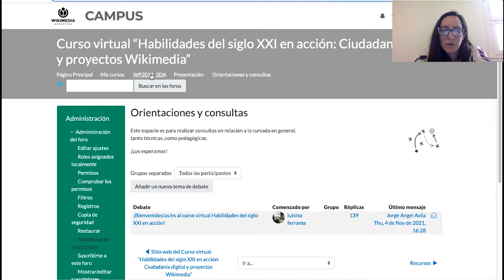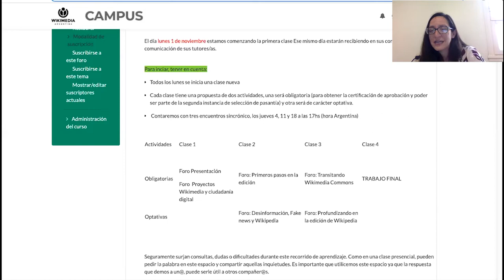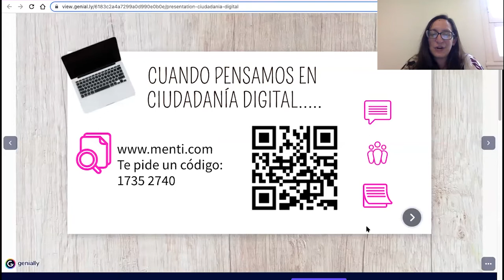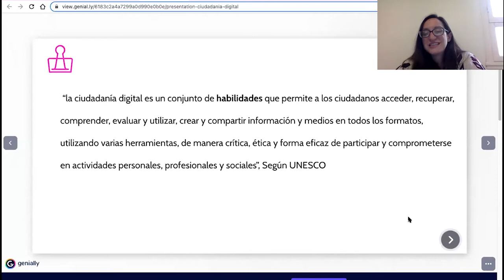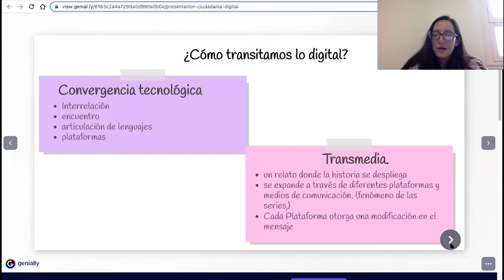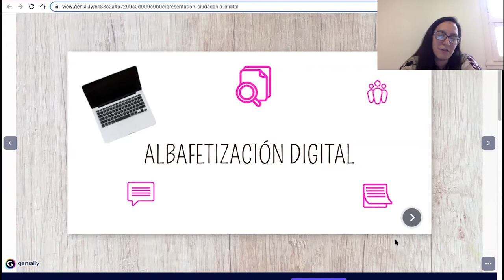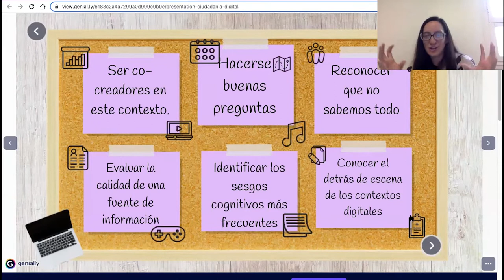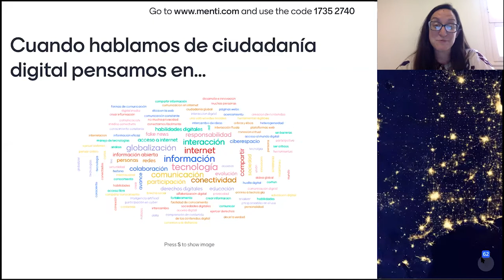Clase 1- Curso Habilidades del siglo XXI en acción: Ciudadanía digital y proyectos Wikimedia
Curso Habilidades del siglo XXI en acción: Ciudadanía digital y proyectos Wikimedia| Clase 1| Ciudadanía Digital
Docentes a cargo: Luisina Ferrante y Cecilia Vázquez